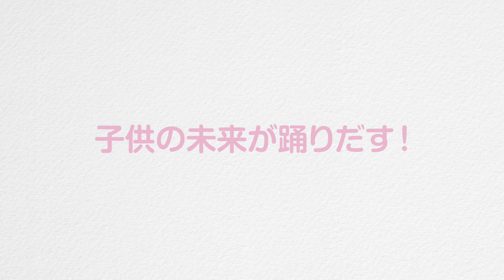【Rei】Rei Dance Collection - Kids' Dance Studio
横浜にある女の子のためのキッズダンススクール
Rei Kids Dance Collection